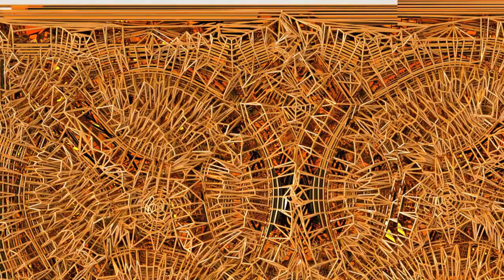Antique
Playlist - Holiest

Playlist - Quranic

Playlist - Zodiac

Playlist - Samurai

Playlist - Lips

Playlist - Tiki

Playlist - Buddha

Playlist - Jewelry

Playlist - Bats

Playlist - Eagles

Playlist - Natives

Playlist - Moods

Playlist - Cars

Playlist - Predators

Playlist - Skeletons

Playlist - Horses

Playlist - Batman

Playlist - Spheres

Playlist - Crosses

Playlist - Badges

Playlist - Hieroglyphs

Playlist - Military

Playlist - Houses

Playlist - Pride

Playlist - Antiques